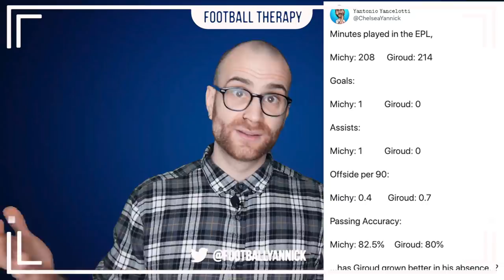Chelsea News: Striker Signs Professional Contract, Batshuayi vs Giroud & Anjorin Chance!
I talk about Chelsea giving 18 year old Albanian marksman Armando Broja a professional contract after impressing at the youth level. I compare both Olivier Giroud's and Michy Batshuayi's Premier League stats and ponder who really is the best option for Chelsea coach Frank Lampard. And i talk about young Chelsea midfielder Tino Anjorin and him potentially signing a new contract for the blues, and what chances he has getting into the first team!